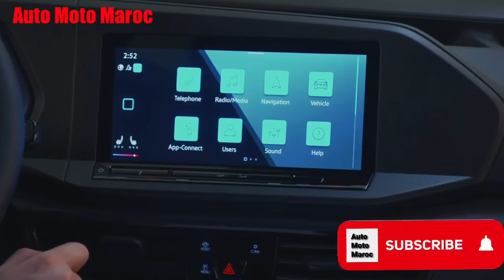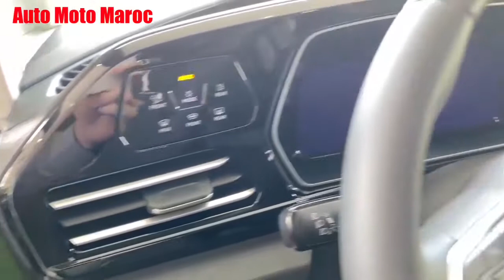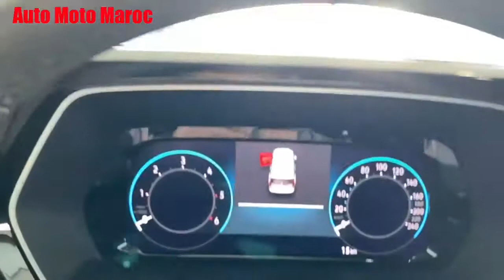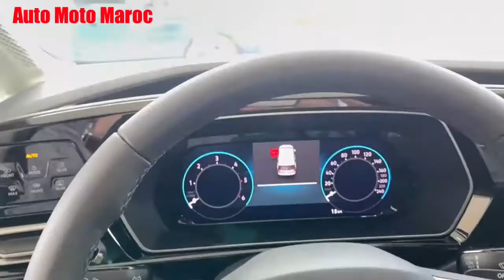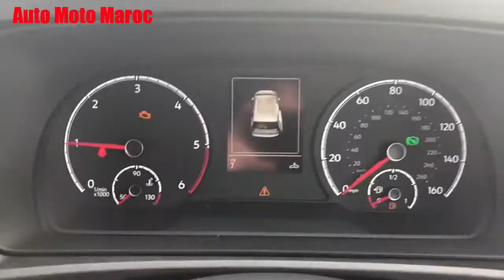Nouvelle Volkswagen Caddy 2021 Au Maroc & Caddy Maxi || Intérieur, Extérieure